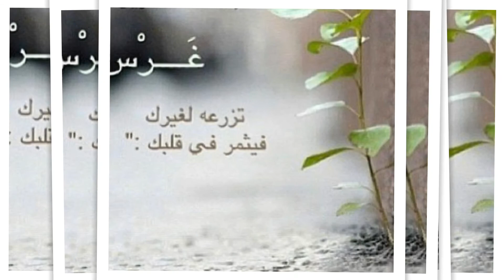حالات واتس آب|| صباح الخير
صباح الخير
المصدر: pinterest
البرنامج والموسيقى: Quik
إعداد ومونتاج: هدى كربوج